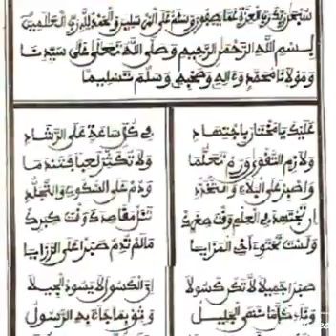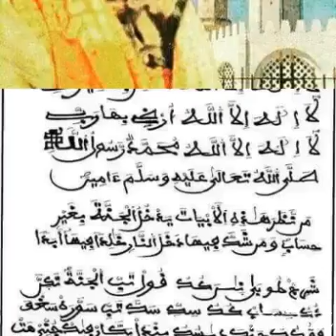Mourtada watayoue safare pikine